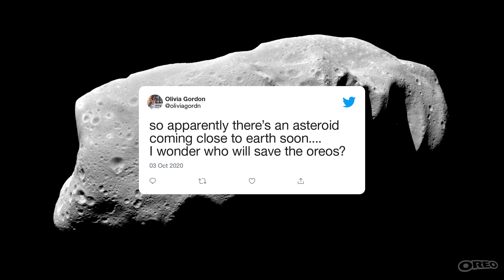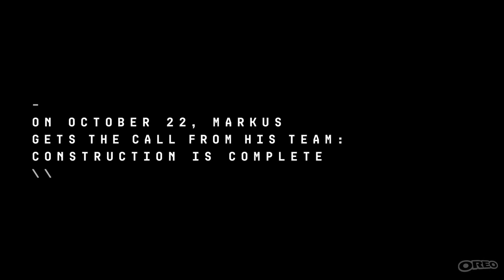GLOBAL OREO VAULT – FOR ALL HUMANKIND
Although we were told asteroid 2018VP1 had virtually no chance of hitting earth, we couldn’t be sure. We built the Global OREO Vault into the permafrost of Svalbard, Norway with only one purpose: To make sure OREO cookies live on for generations to come.